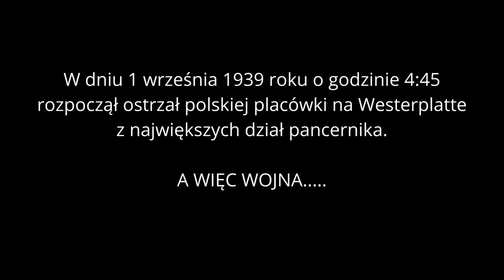Patria Nostra 7 -- Szlezwik-Holsztyn